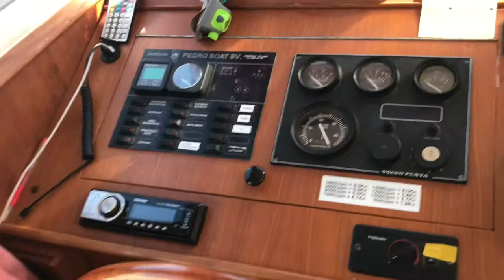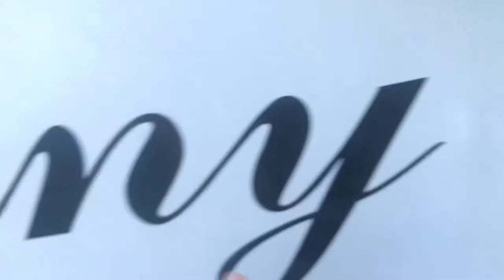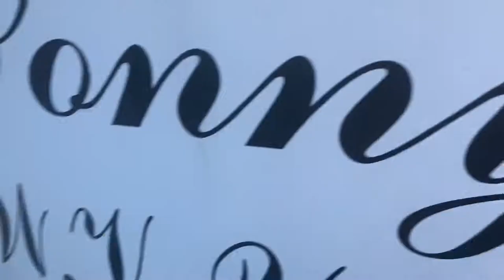Vlog#2 - Auf dem Boot 🚤🥽🌊